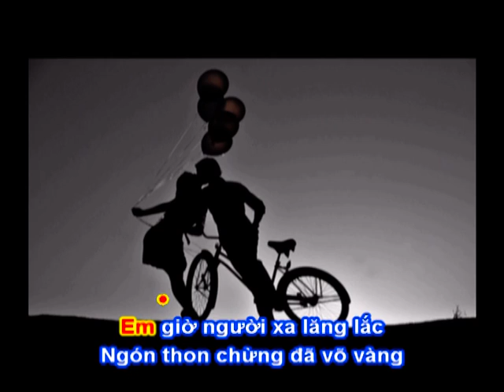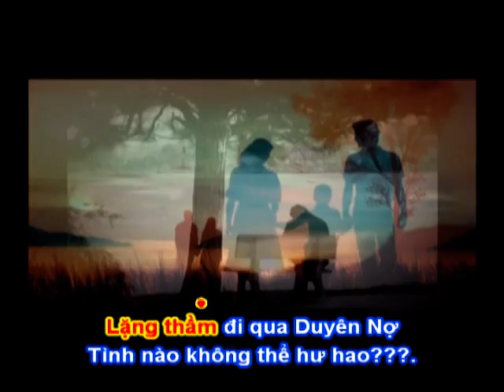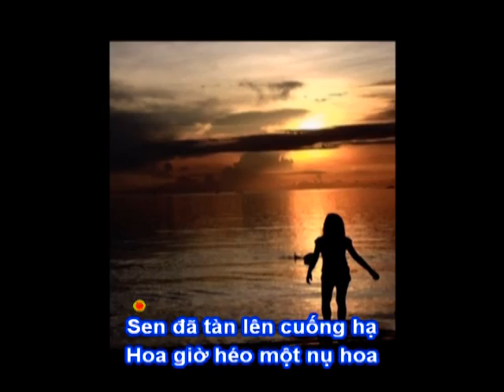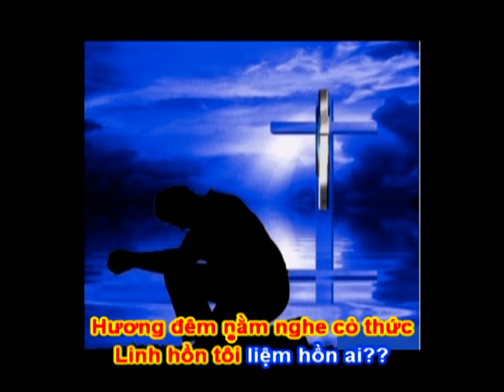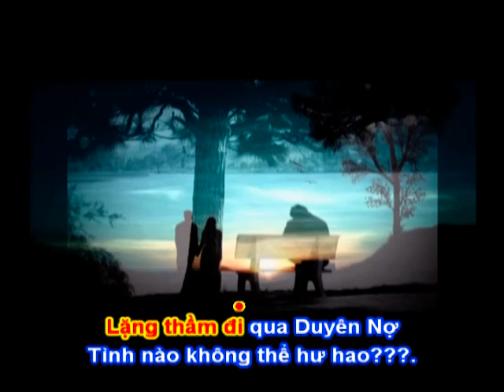SẦU TRÊN PHỐ - Thơ : Đinh Tiến Hải - Phổ Nhạc : Hải Anh Karaoke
SẦU TRÊN PHỐ

Thơ : Hải Tiến Đinh
Tặng tác giả thơ Hải Tiến Đinh bài hát mới :

Nâu trầm một chiều Hà Nội
Phố thì vẫn phố như xưa
Quán cũ còn đâu người đợi ?
Muộn phiền như một cơn mưa...
Em giờ người xa lăng lắc
Ngón thon chừng đã võ vàng
Sen đã tàn lên cuống hạ
Hoa giờ héo một nụ hoa
Hương đêm nằm nghe cỏ thức
Linh hồn tôi liệm hồn ai ??
Giọt sầu vỡ đau lồng ngực
Run lên một tiếng thở dài...
Phố đông gửi sầu nhân thế
Tôi về mộng với chiêm bao
Lặng thầm đi qua Duyên - Nợ
Tình nào không thể hư hao ??.